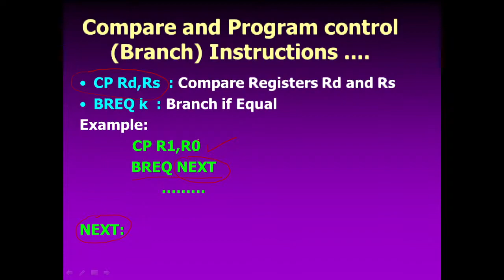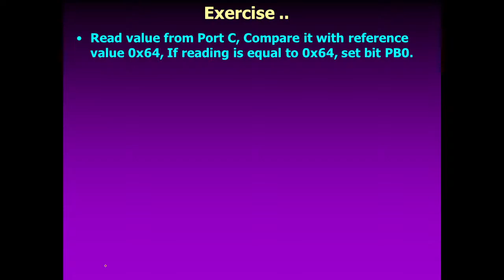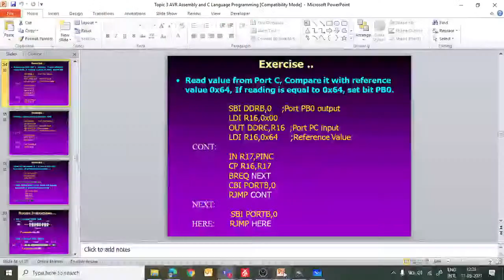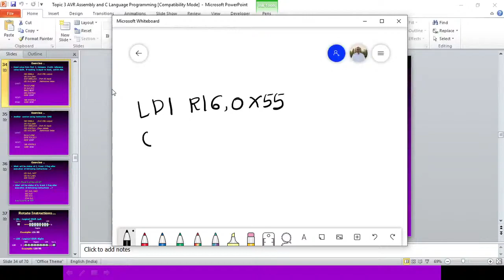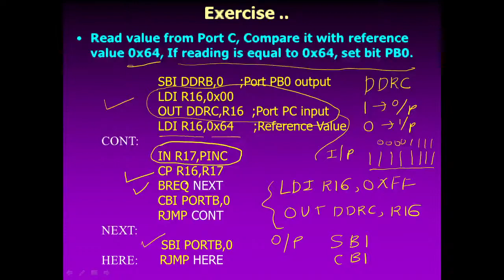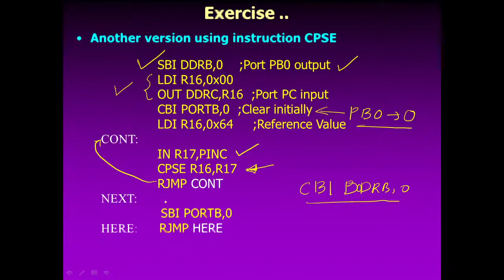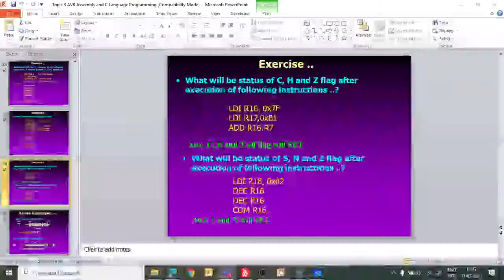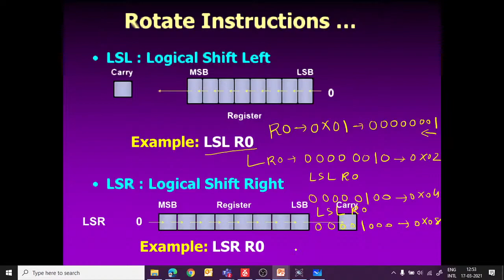AVR Microcontroller Assembly Language Programming 17-3-2021